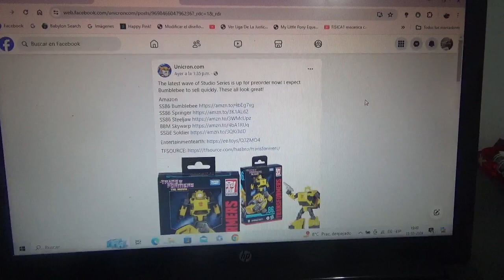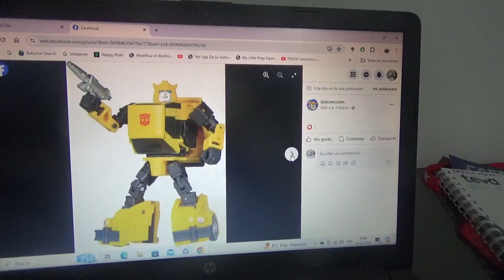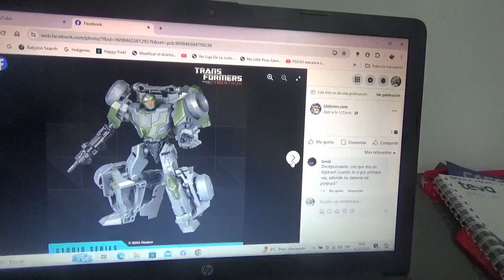Nuevas figuras para Transformers Studio Series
SS86 Bumblebee
SS86 Springer
SS86 Steeljaw
BBTM Skywarp
SSGE Soldier